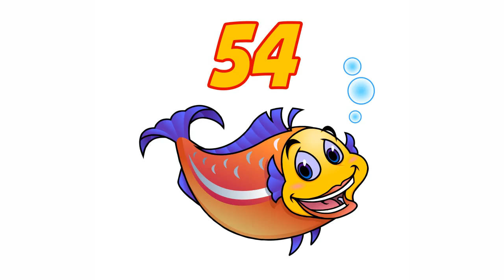Multiply by 9 Song (Nine Fish) by Mark D. Pencil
Educational music and books available on all digital distributors (iTunes, Amazon, Spotify, Pandora, YouTube, CDBaby, etc)